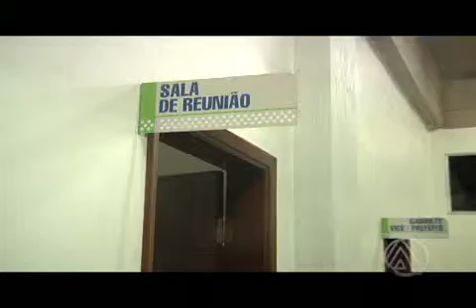REUNIAO ALUNOS REPASSE new